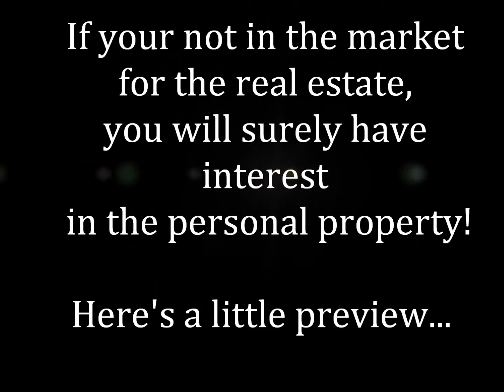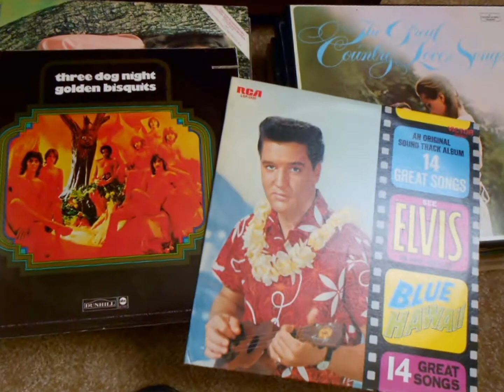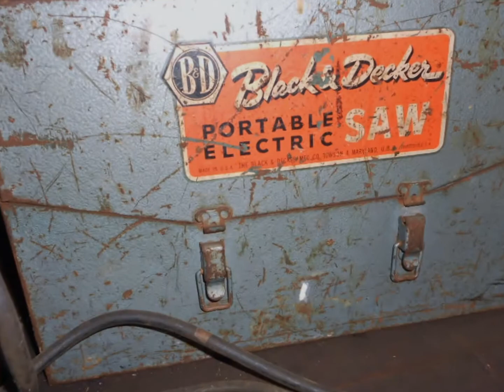Dayton TN | Absolute Auction | United Country Walker Realty & Auction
TN Absolute Auction November 9th, 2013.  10:00 a.m.    546 11th Avenue Dayton, TN